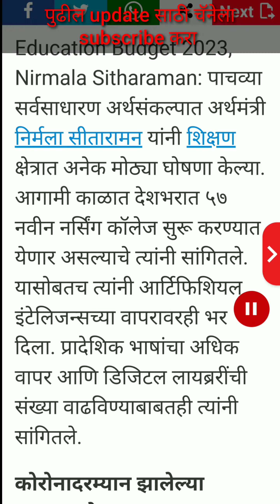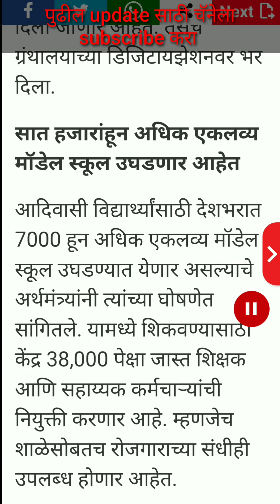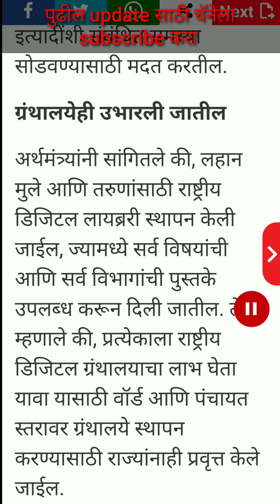Education Budget 2023 | Nirmala sitharaman | पुढील 3 वर्षात 38 हजार शिक्षकांची केली जाणार भरती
Amarnath Academy I will discuss various topics on my channel
• Exam Update
• Motivational videos
• Career guidance
• All important information related to ststudent

So ,